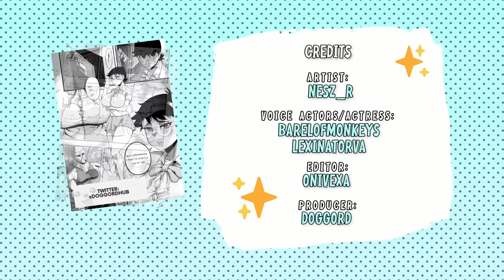Tomboy Childhood Friend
I think I'm a bit too big for this

Voice Actor: barelofmonkeys
Voice Actress: lexinatorva

Editor: Onivexa